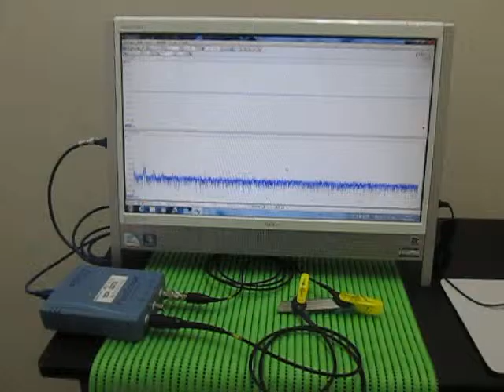超音波プローブの超音波発振制御による非線形伝搬制御技術